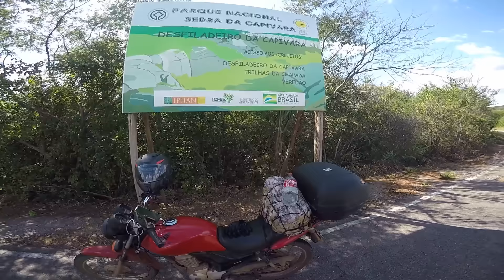NÃO ACREDITO QUE ISSO ACONTECEU COMIGO | Viagem de Moto - Ep08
Durante a viagem o GPS apronta mais uma vez comigo e me joga em cada enrascada. Mas no final consegui chegar no meu destino com segurança...

🔴 QUER AJUDAR COM O COMBUSTÍVEL?

MEMBROS:
Rogério de Oliveira
Glaucia Alves

Olá, Sou André de Lira! Diretamente das quentes terras de Teresina a capital do Piauí. Um motociclista com um sonho de um dia conhecer o mundo, suas belezas naturais e sua vasta cultura... Isso tudo a bordo de uma moto. Então vem comigo nessa Aventura.